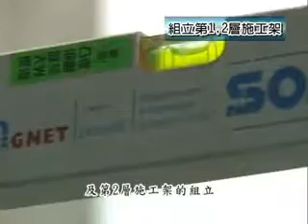安全母索支柱工法組立及拆除